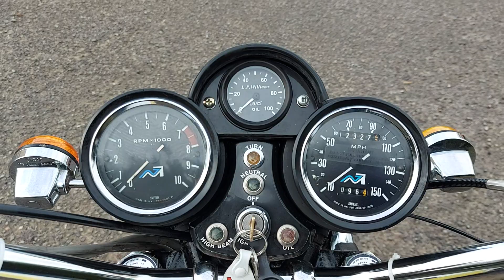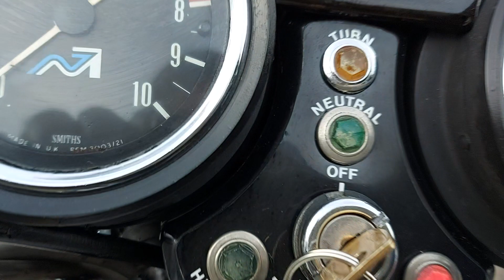1975 TRIUMPH TRIDENT T160 FOR SALE. WALK ROUND AND START UP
Here is a very nice Trident T160 with some very useful upgrades for sale with us at Russell James Motorcycles. See this bike and other classic Triumph Motorcycles for sale @ where you will find all GBP prices for current stock.